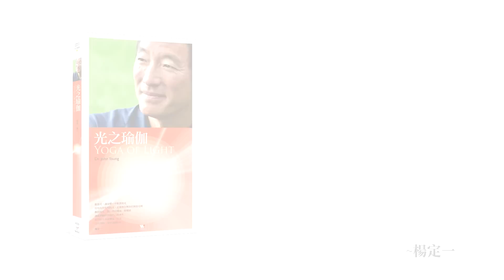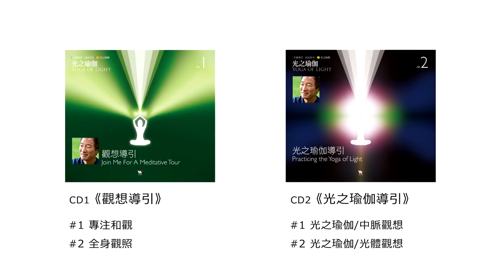楊定一博士【光之瑜伽】：地球核心靜坐（紅漿靜坐）試聽短版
本影片為CD4「透過身體 回歸大地」地球核心靜坐 試聽用短版，非完整曲目（總長度53分鐘）。
若要聆聽完整導引，請購買【光之瑜伽】專輯，或上「風潮線上課程」平台線上（下載）聆聽。

【光之瑜伽 Yoga of Light】4CD

光的觀想導引，身體、中脈都放光，
與地球、宇宙能量合一。
幫助深度放鬆睡眠，更新活化能量場。
楊定一博士最微細深入的音聲導引專輯，
意識轉變最佳實修工具。

觀和專注是靜坐的二大方法。
專注(Samatha) 注意力集中一點，讓頭腦達到和諧。
觀(Vipasyana) 注意力由一點帶回整體，
以見證的意識，輕鬆觀察世界。
《光之瑜伽》透過楊定一博士聲音的導引，
結合最有效率的「專注」和「觀」，
身心合一，讓身心的能量開始流動，
我們充滿希望、充滿活力，面對人生！

【 CD1 觀想導引 Join Me For A Meditative Tour 】

【 CD2 光之瑜伽導引  Practicing the Yoga of Light 】
在西方，會用Enlightenment 一詞來描述一個人見道或開悟。我們的本性就像太陽，隨時都存在。只要把烏雲般的念頭移開，就發現光是永遠存在的。除了光，聲音是另一個重要的意識載體。聲音的能量跟我們肉體的能量最為接近，可以直接影響到我們物質組織的結構。觀想著光，再帶著良善的意念，跟著楊定一博士聲音的引導，帶動古老的記憶，找到回家的路。

光之瑜伽－中脈觀想，把中脈觀想起來讓他發光，並以聲音導引，體會到一體。光體觀想，讓身體每一個部份都有光，每一個細胞都在放光，借用有形有相的光，走進無色無形的無限光明。

【 CD3   透過身體，回歸大地  Be Aware of Mother Earth through the Body】

「地球核心」觀想靜坐方法，為我們帶來地球最原始的能量。觀想地球核心紅色岩漿，透過中脈，一點一滴從地球的中心流上來，從腳心進入全身，歡迎它、接受它，因為它是我們生命的根源，是來加持我，帶我回到家，體會地球的愛。